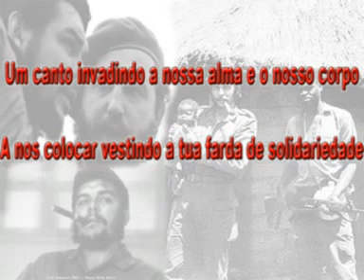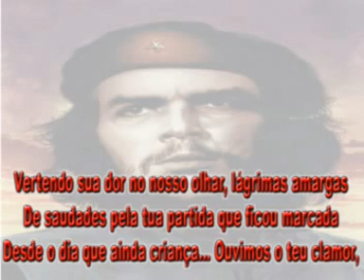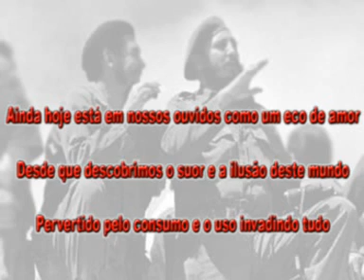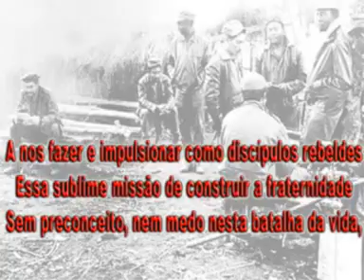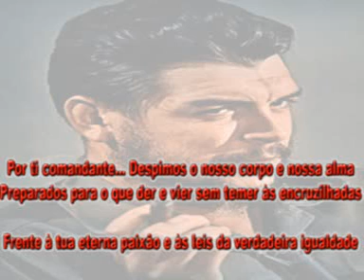Nosso eterno canto POEMA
POEMA NOSSO ETERNO CANTO

CHE GUEVARA